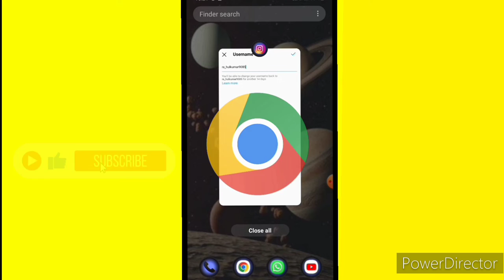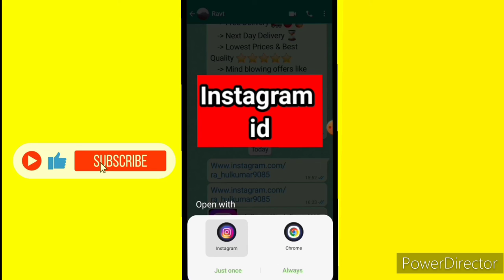📲 Instagram link copy kaise kare 2022 🔗🔗 ! How to copy instagram profile link🔗🔗 !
🙏Namaskar dosto 🙏
Dosto, aj is video mai ap janoge ki ap instagram id ka link copy kaise kar saktai hai ya share kar saktai hai 🥰🥰🥰

Instagram link copy kaise kare 2022
Instagram id ka link copy kaise kare

How to copy instagram id link
How to copy instagram account link hindi
How to copy instagram link
How to copy instagram url link
How to copy instagram id url
How to copy our instagram profile URL Id link
How to copy instagram account url
How to copy instagram profile url
Instagram id link
link copy kaise kare
Instagram profile URL copy
Copy Instagram URL
Instagram link copy
Instagram url copy
How to get instagram profile link
How to find instagram profile link
How to make instagram link
How to make instagram link 2022
How to make instagram url
Custom URL
Instagram link copy masala tech 2.0